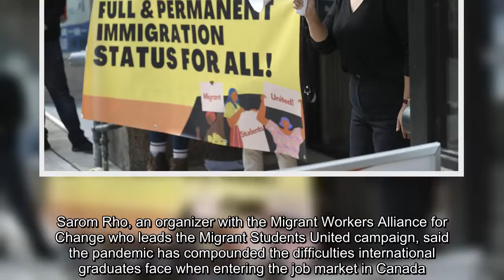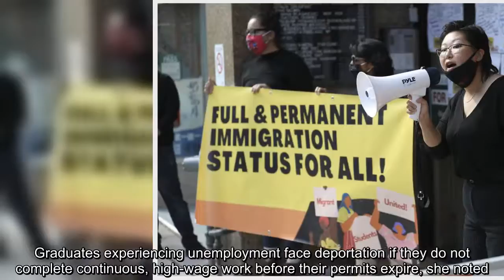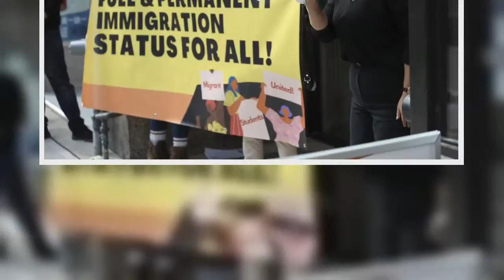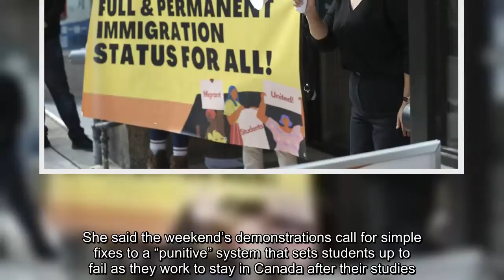✅ International students to rally for COVID-19 immigration changes outside Freeland’s office in Tor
✅  International students to rally for COVID-19 immigration changes outside Freeland’s office in Toronto